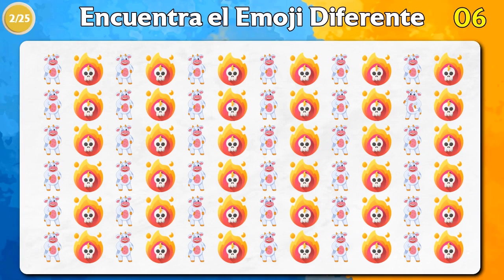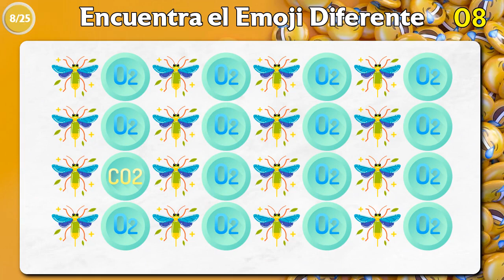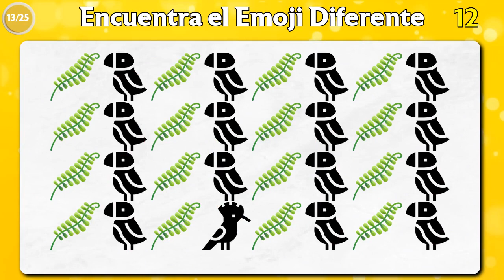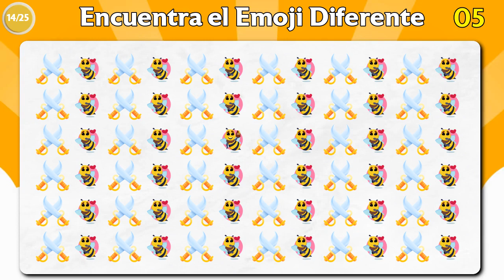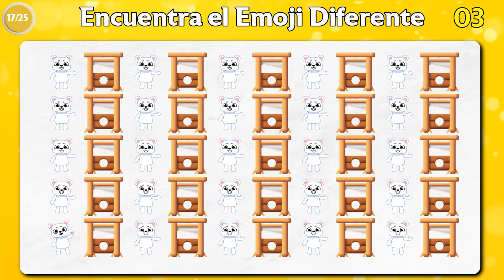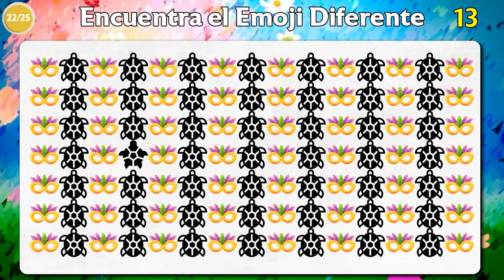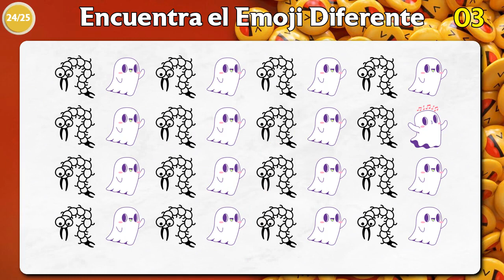Encuentra El Emoji Diferente | Solo El Genio Puede Encontrar